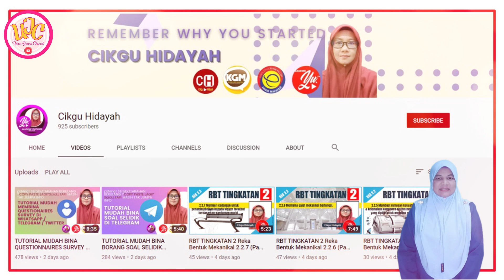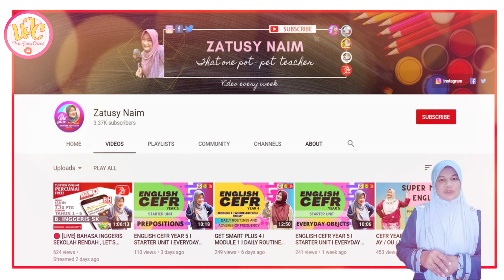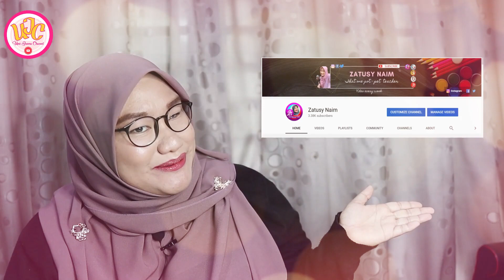TAHNIAH ZATUSY DAN HIDAYAH | ANUGERAH CHANNEL GURU TERBAIK | SSTP JPN PERLIS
Jabatan Pendidikan Negeri Perlis (JPNP) telah menganjurkan satu pertandingan 09EduYoutubersChallenge2020 bagi peringkat negeri Perlis. Di antara kategori yang dipertandingkan ialah,
1. Kategori Video PdPc (Guru)
2. Kategori Video PdPc (Murid) Rendah
3. Kategori Video PdPc (Murid) Menengah dan Pra-U
4. Channel Sekolah
5. Channel Guru
6. Channel Murid

Keputusan pertandingan telah diumumkan melalui saluran SSTP JPN Perlis pada 16 Februari 2021.  Alhamdulillah, bagi kategori channel guru terbaik, dua orang rakan guru dari Akademi Youtuber telah diisytiharkan sebagai pememnang.

Cikgu Zatusy Syamam binti Naim dari SK Tambun Tulang, Arau, Perlis telah memenangi tempat pertama, manakala cikgu Nur Hidayah binti Adnan dari SMK Syed Hassan (Sekolah Sukan Negeri) Perlis telah menduduki tempat keempat.  Syabas dan tahniah diucapkan.

Semua pemenang tempat kelima hingga tempat pertama akan mendapat sijil penghargaan, manakala penyertaan lain akan mendapat sijil penyertaan. Satu Majlis Anugerah Pendigitalan yang dijangka akan diadakan pada bulan Mac dan hanya pemenang tempat  pertama, kedua dan ketiga sahaja akan dijemput untuk menerima anugerah.  Saya akhiri dengan serangkap pantun,

Pertandingan diikuti selesailah sudah,
Segala syarat telah diredah;
Anugerah terindah diumum sudah,
Terukir kenangan di lipatan sejarah.

Disediakan oleh,
Umi Juema @NorJueMa
AYU Press Official